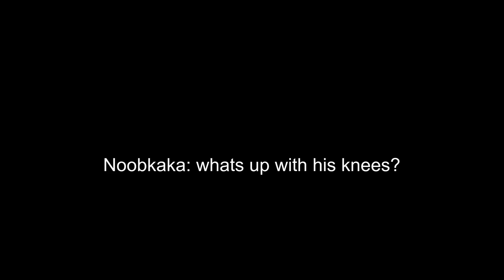Zoil Runs On A Treadmill